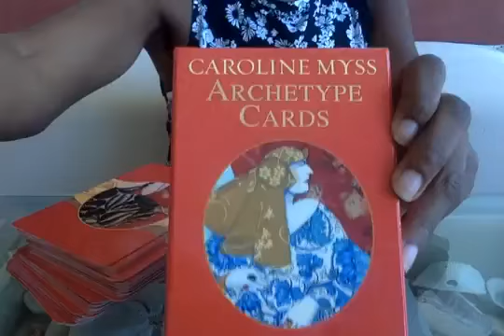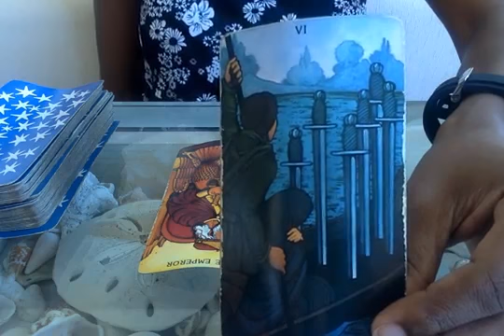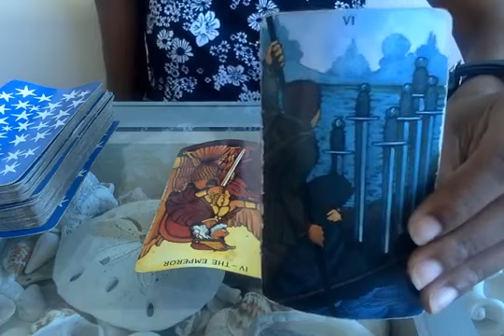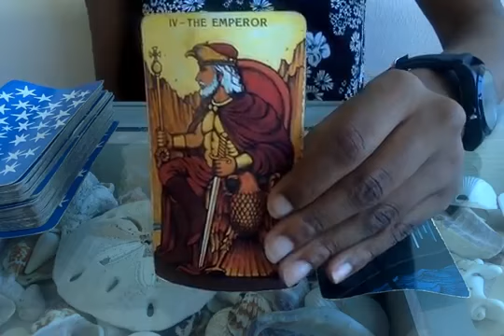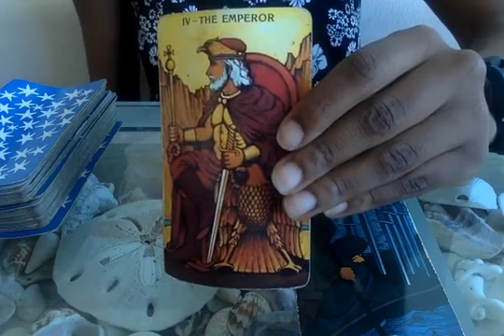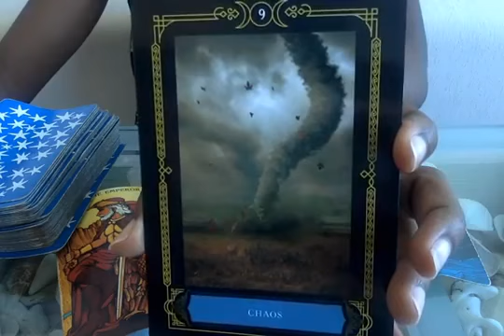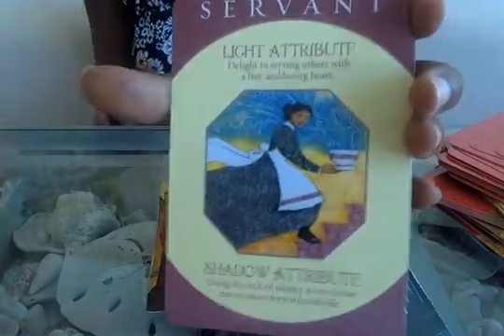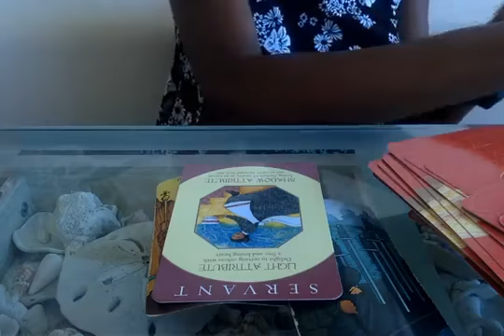Leo New Moon (In Pisces) Tarot Reading 2017